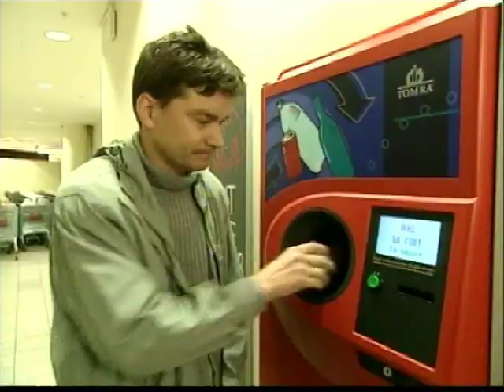Hvorfor panteautomaten piper på RIMI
Morsom snutt med Trond Kirkvaag